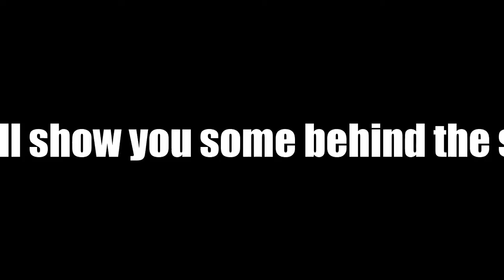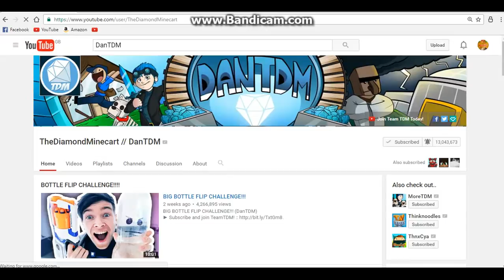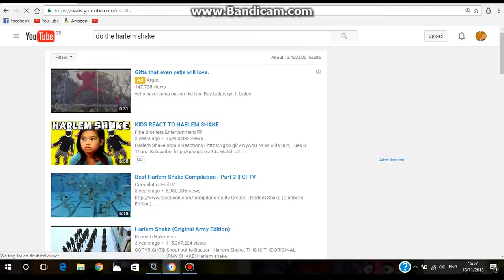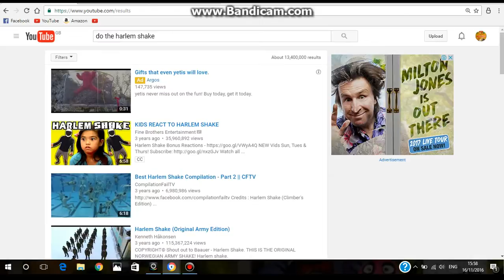A bunch o' behind the scenes clips